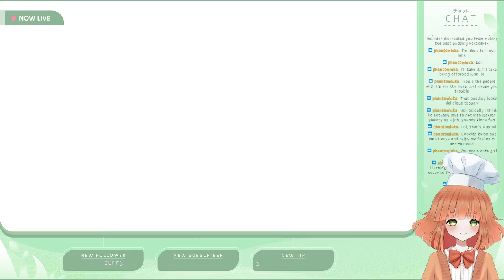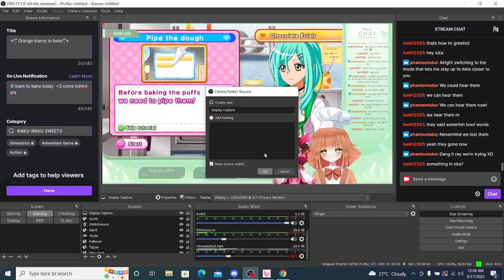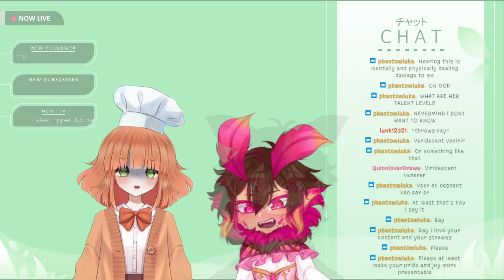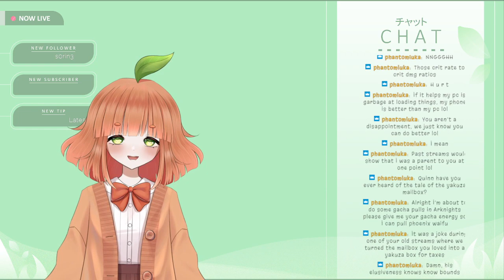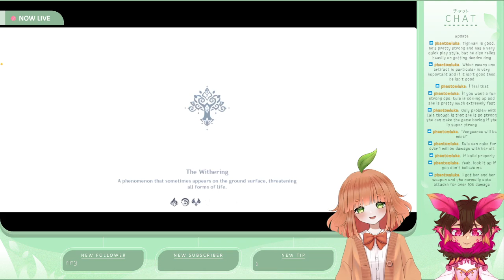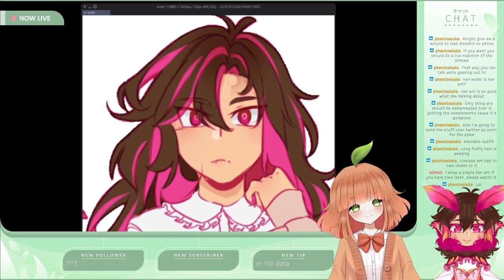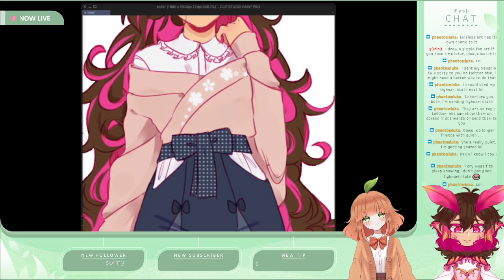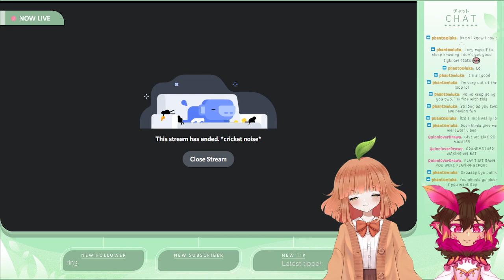✧*̥˚ Orange learns to bake*̥˚✧